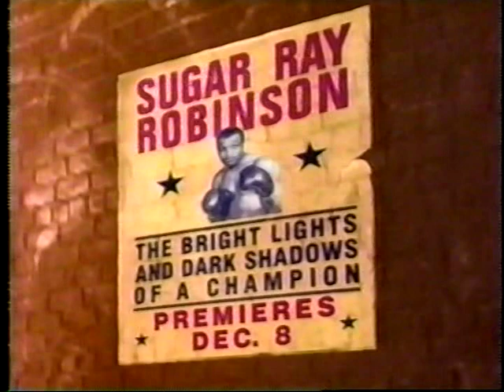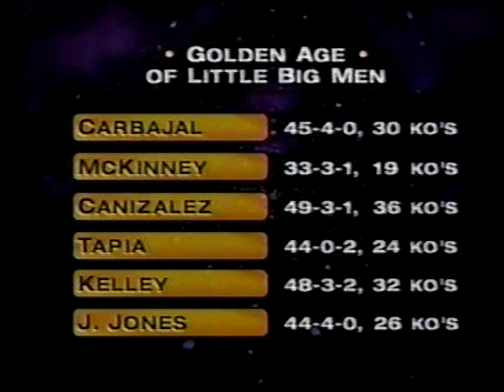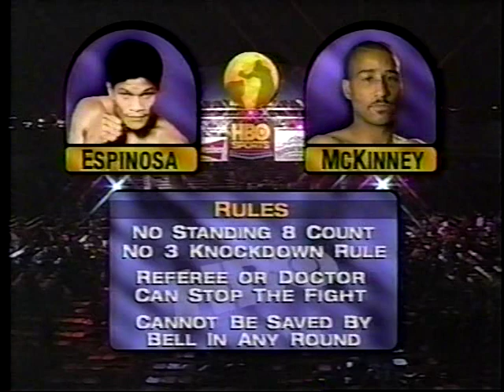Kostya Tszyu vs Diosbelys Hurtado + Luisito Espinosa vs Kennedy McKinney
HBO Kostya Tszyu vs Diosbelys Hurtado + Luisito Espinosa vs Kennedy McKinney